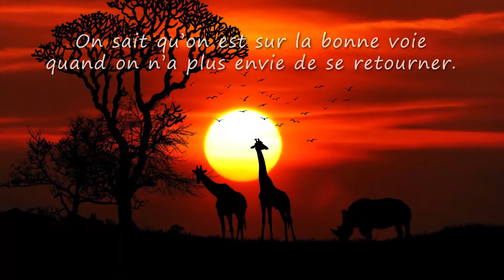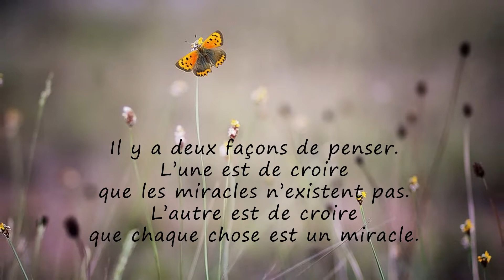Léonie, TOUS MES VOEUX ❤️ (bonne fête, joyeux anniversaire, santé, argent)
A travers cette courte vidéo cadeau "Léonie vive la vie" montrez avec originalité à quel point cette personne formidable compte dans votre vie.
Cette vidéo est idéale pour accompagner les messages "Joyeux anniversaire !" ou encore "je t'aime...".

*** *VOUS DÉSIREZ FAIRE UN CADEAU À UN PROCHE ?* ***

- pour votre MAMAN adorée qui va être embalée :

- pour votre PAPA chéri qui va devenir trèèèèès riche :

- pour votre petite MAMIE super chouette :

- pour votre petit PAPY trop chou :

- pour votre TATA tip top modèle qui veut faire un break :

- pour votre TONTON trop drôle qui va l'utiliser 24h/24 :

- pour votre ADOLESCENTE qui veut se la raconter :

- pour votre ADOLESCENT qui a beaucoup de mordant :

- pour votre FILLETTE qui a soif d'indépendance :

- pour votre petit GARÇON, rockeur au grand cœur :

-pour votre BÉBÉ avide de découvertes (mixte) :

- pour votre MARI un peu tête en l'air :

- pour votre petite FEMME qui n'en a jamais assez :

- pour votre SŒUR adorée qui va faire jaser :

- pour votre FRÈRE adoré qui veut tomber les filles :

- pour votre PETIT-FILS qui a soif d'aventure :

- pour votre PETITE-FILLE qui va faire crépiter les flashs :